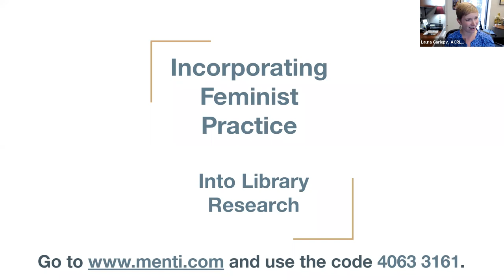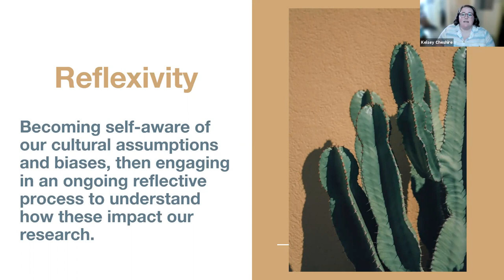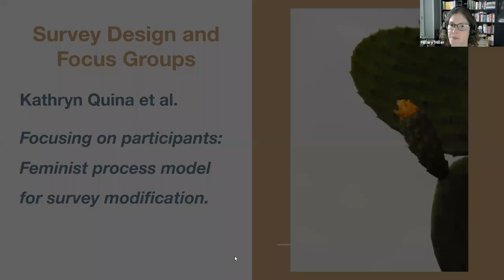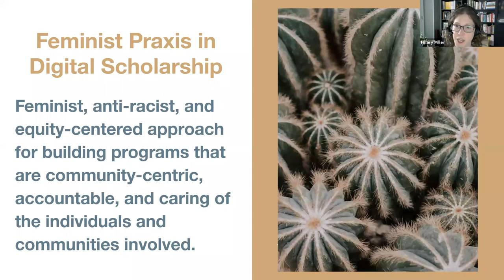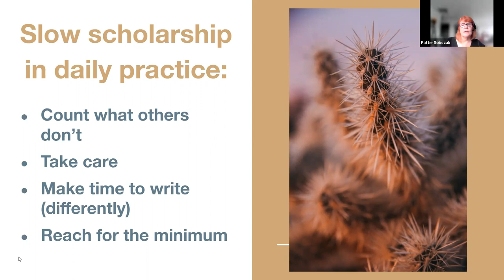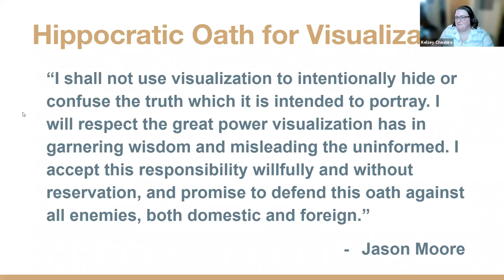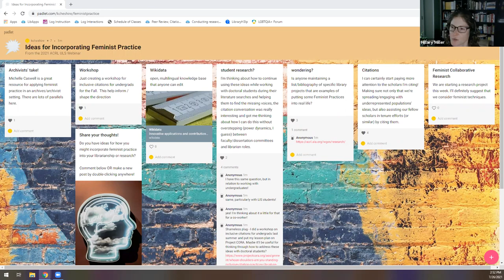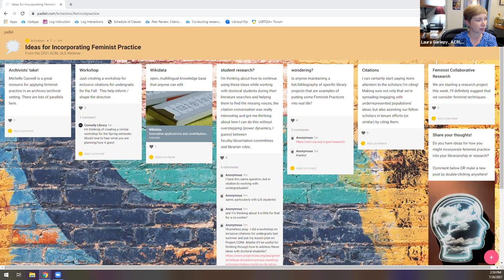ACRL University Libraries Section PDC: Incorporating Feminist Practice into Library Research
Recording of the July 26, 2021, ACRL University Libraries Section Professional Development Committee: Incorporating Feminist Practice into Library Research, with speakers, Kelsey Cheshire, Hillary Miller, and Pattie Sobczak.

Librarianship has made strides in incorporating feminism into library services, but have you considered how librarians can embrace their personal beliefs as feminists within our scholarly pursuits? In this session, we will start by sharing ways we incorporate feminist theory in our own work (including reference and instruction, collections, and scholarly communication) and invite you to share your own examples. We will then introduce a number of concepts from feminist ethics and theory that inform feminist research practice and showcase how these can be applied in any combination to produce research that is feminist. Finally, we will explore ways that feminism can be incorporated into research at many decision points, including approaches to research methods, citation, and the production and presentation of scholarship. We will conclude the session with a guided discussion regarding next steps for incorporating feminism into your own research practices.